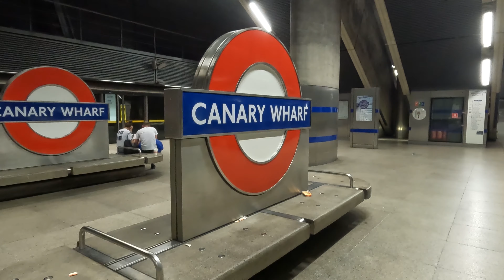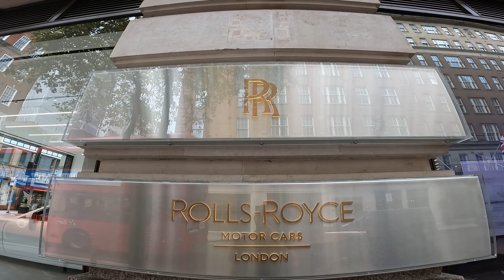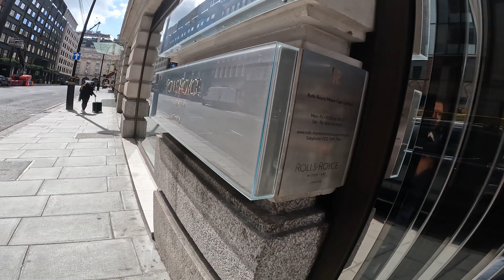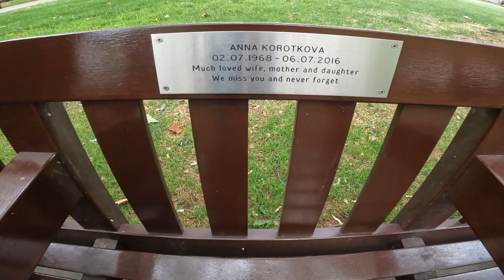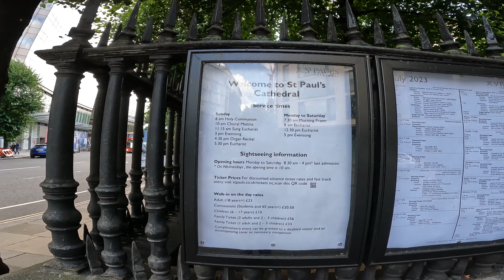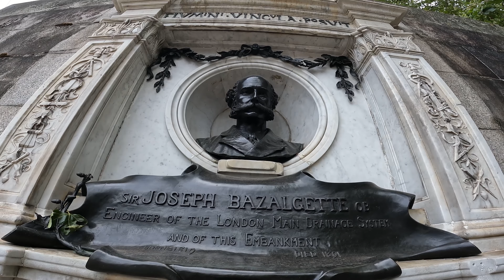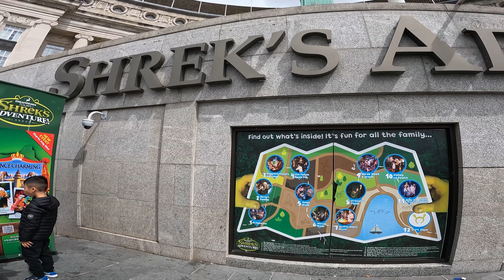4K London Walking Tour, Places To Visit in London - UK Travel Vlog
Hello friends, in this 4K London Walking Tour video, we'll take you on a tour of some of London's most famous landmarks. This is a great way to see London from a different perspective, and you'll be able to see the city in stunning detail! Whether you're a traveler planning a trip to London or just interested in British culture, this 4K London Walking Tour is a great way to explore the city! We'll take you on a tour of some of the city's most famous landmarks, and you'll be able to see them in stunning 4K resolution!

0:00 Intro
0:37 Start of our trip
1:12 Canary Wharf
2:44 Green Park Underground Station
3:27 HIDE Restaurant
5:36 Walking in Mayfair district
10:19 St. Pauls Cathedral
13:48 Walking to the Tower Bridge
18:08 Walking to the Trafalgar Square
24:32 The National Gallery
26:20 Night London Timelapse from hotel room
26:44 Sky Garden
27:41 Walking to The Monument to the Great Fire of London
31:03 Hungerford Bridge and Golden Jubilee Bridges
31:52 Whitehall Gardens
33:37 Big Ben
34:49 Walking to the London eye
38:35 The End